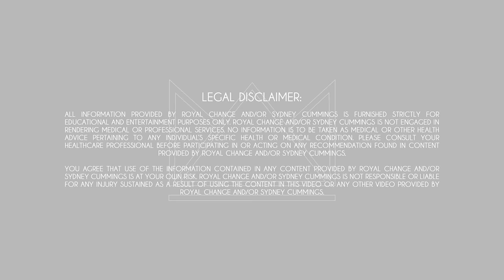20 Minute Deep Stretch for Sore Muscles | Sydney's Dirty 30 - Day 27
It helps with our big goal of reaching 1 million subscribers by the end of 2020!

This stretch is going to help you feel so much better in your entire body! Make sure you use this at least 3x this week and schedule it in like an appointment with your muscles that you don't compromise! Use it anytime you need movement, blood flow, and a good stretch is always a good use of your time!

RESTOCK ALERT!

GRAB YOUR SEPTEMBER WORKOUT CALENDAR HERE for the Dirty 30 Workout Challenge to celebrate my top 30 favorite workouts on the channel and to celebrate my 30th birthday!

I am obsessed with these products and since I get so many questions on my favorite pre-workout and protein, I figured you guys deserve a recommendation that I TRULY LOVE!

Join the Sydney Squad NOW for Summertime Fine 2.0! Get access to your monthly workout calendar, my nutrition program, help with tracking and analyzing your nutrition and workout progress, access to me going live frequently doing educational sessions and Q&A's, and join a group of over 2200 like minded people from across the entire world!